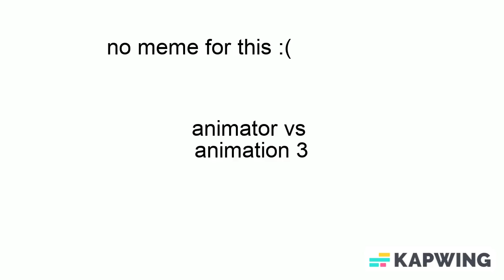animator vs animation explained in 50 seconds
this might be my biggest project yet anyways do you feel like not binge watching all ava videos just to know whats happening well i have the thing for you uh this monstrostiy i made in like 20 mins
characters by @alanbecker